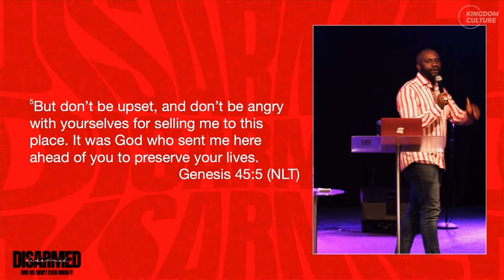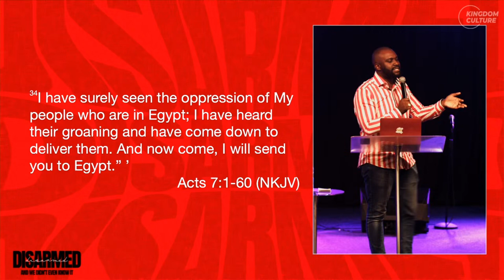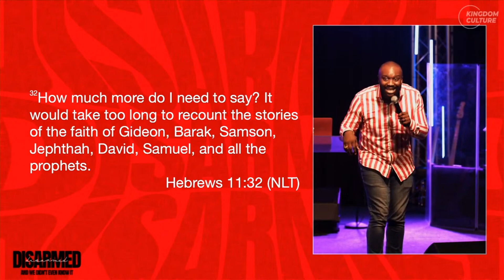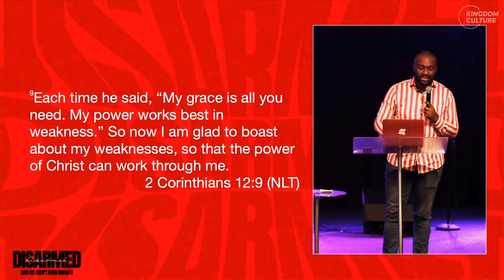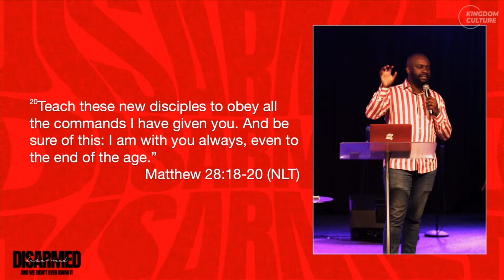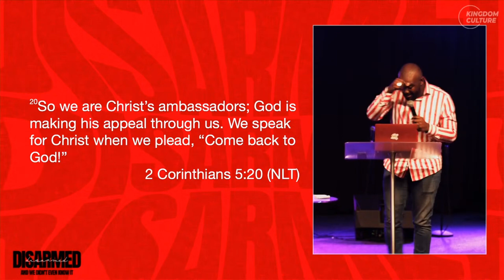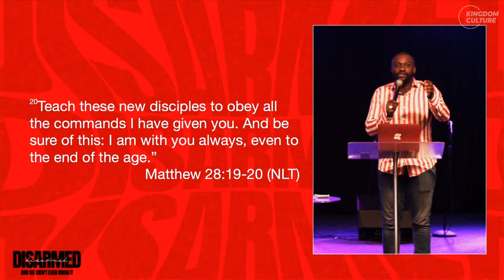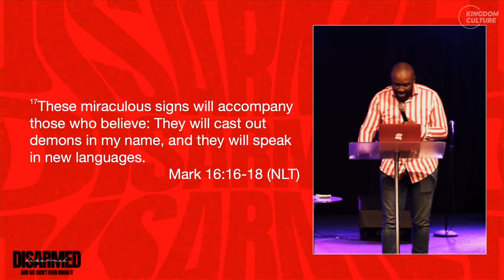Your Weakness is Perfected | Joshua T. Komolafe | PART V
Sunday Sermon by Joshua T. Komolafe.

Thank You for Tuning In. God bless You!

If you enjoyed this video your friends probably will too... share it!

0:00 Kingdom Cultur3 Introduction
00:08 Week 1-3 Recap: Restoration of the Five-Fold Ministries
02:18 Analogy: Would Drive Throughs Exist Without Cars?
04:06 Prophecy Interlude: Animal Plague
04:49 The Rise of Five-Fold Ministries for the Great Commission
05:36 Week 4 Recap / Continued: Apostolos. Whom Shall I send?
20:31 This Week: Your Weakness is Perfected.
32:42 Cancel Culture
33:13 Up Next in the Series: The Three Levels of the Apostolic Ministry
34:54 Level 1: The Apostolic Mandate
57:20 Sermon: Closing Prayers

Welcome to Kingdom Culture!

ABOUT KINGDOM CULTURE:
We are the young adult expression of Jubilee Church Manchester RCCG! We are passionate about raising kingdom minded disciples and we stand for 3 things:

• Kingdom
• Excellence
• Discipleship

NEXT STEPS:
Have you made a decision to follow Jesus? You may be wondering what’s next on your journey. We want to help!

TO GIVE:
Thank you for joining us. Just to let you know you can still pay your offering/tithe via:
• Bank Transfer Details: Jubilee Church Manchester. Sort code: 08-92-99. Account Number: 65258114